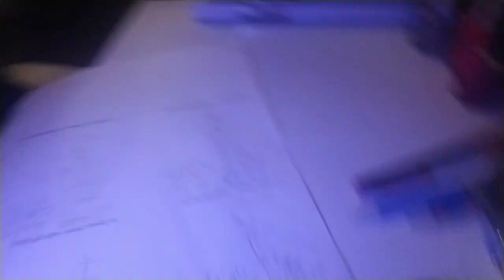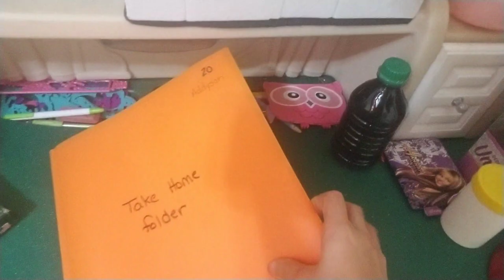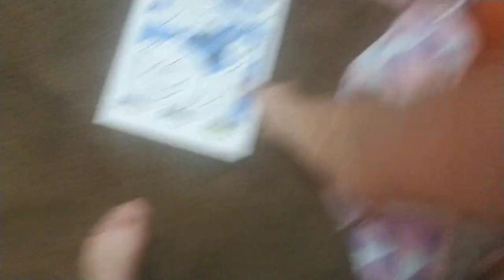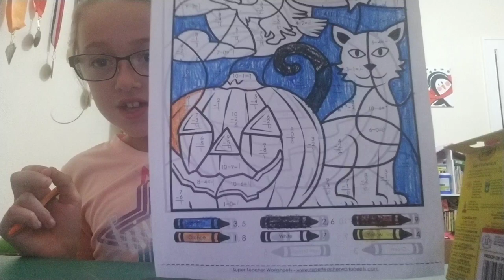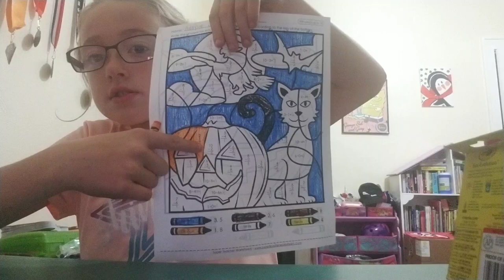Video of Addyson's life